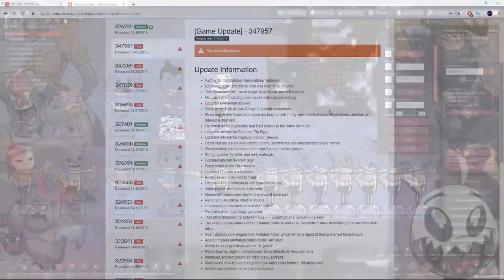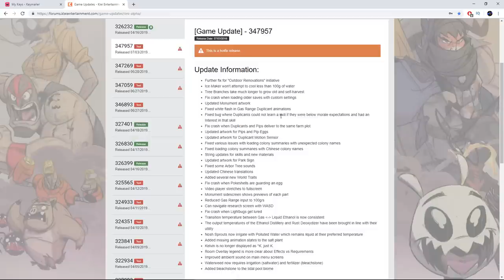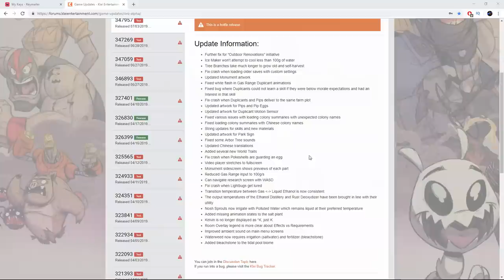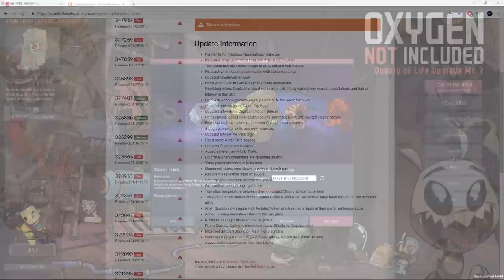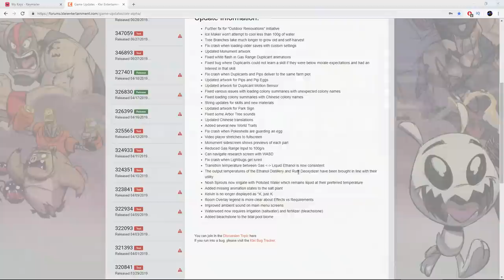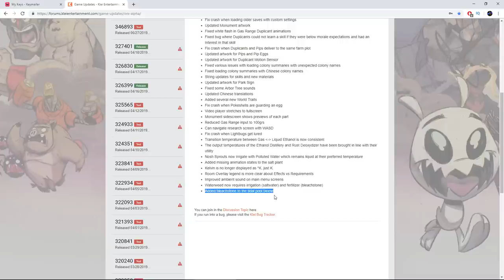O que tem de novo no ultimo hotfix (03/07/2019) Game Update - 347957